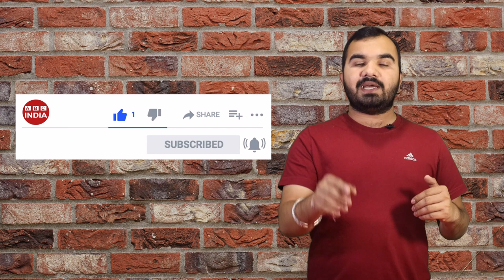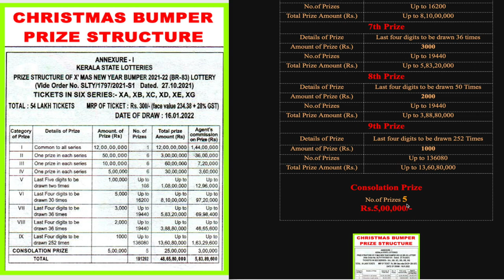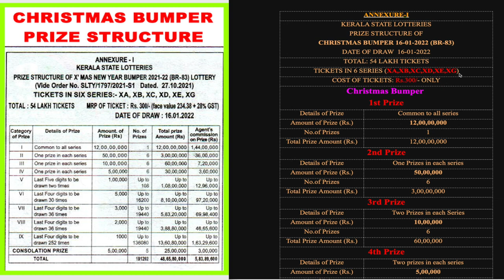Kerala Government Lottery | 12 Crore bumper Lottery | भारत की सबसे बड़ी bumper Lottery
We are not promoting any goods and service, we just educate people about some government offerings and also we educate people about new economic world.